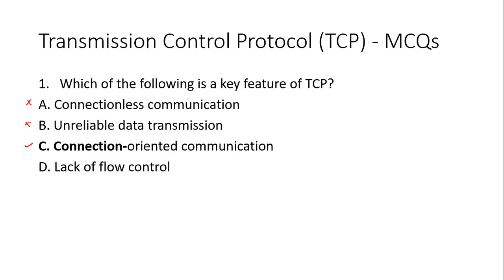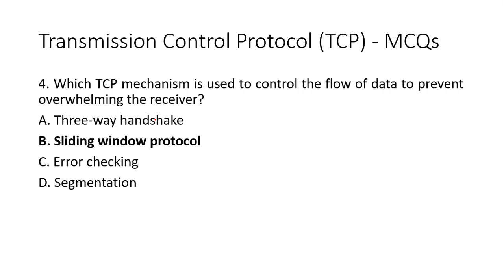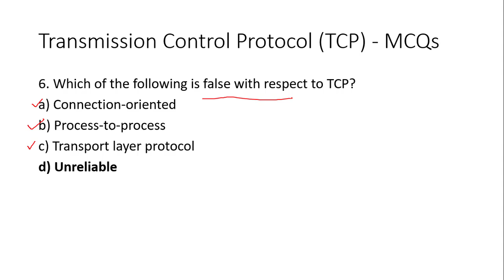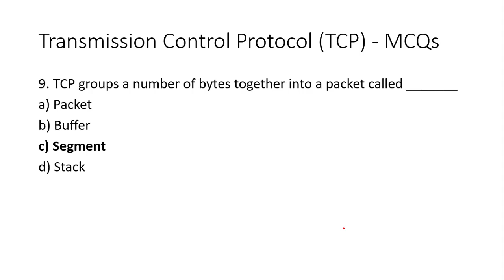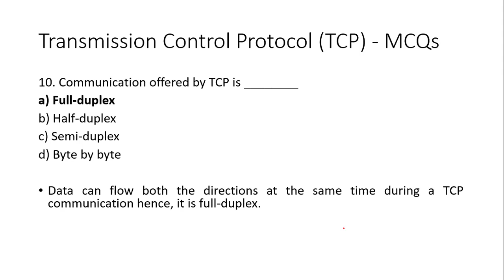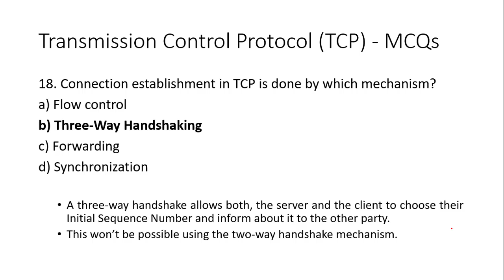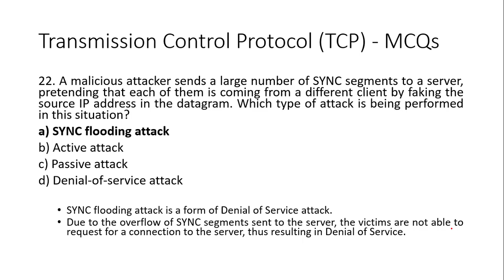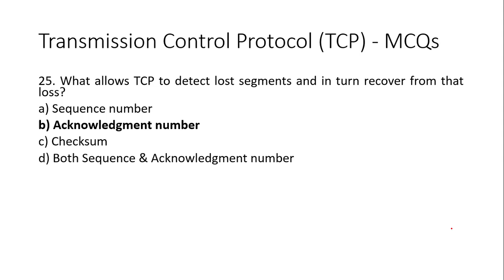TCP Protocol | Transmission Control Protocol (TCP) MCQs | TCP Explained with MCQs for FPSC Lecturer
In this video, @EducatorAhsanKhan has provided the TCP Protocol MCQs. Transmission Control Protocol was discussed in last video and now this video contains the TCP MCQs for FPSC Lecturer Computer Science Preparation. It has TCP Explained for SST IT Test, Instructor IT and Computer Science Lecturer Preparation.

To watch "FPSC Lecturer CS/IT & SS/SST Computer Science Preparation", please click on the link given below:

To watch "English Grammar & Composition for FPSC Test Preparation", please click on the link given below:

tcp
tcp ip
tcp vs udp
tcp udp
udp vs tcp
tcp analysis
how tcp works
tcp handshake
tcp connections
tcp and udp
tcpip
tcp explained
ccna tcp
tcp fundamentals
tcp flags
tcp reset
tcp basics
tcp handshake process
tcp ip model
tcp ip layers
network+ tcp
tcp ip что это
уровни tcp ip
tcp deep dive
tcpip model
tcp and ip model
osi tcp ip model
что такое tcp ip
difference between tcp and udp
tcp ip animation
how does tcp work